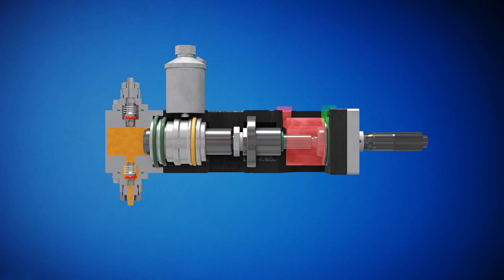PP Series - Plunger Pump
Volumetric dispensing plunger for repeatable dispensing of of low-viscosity liquids.